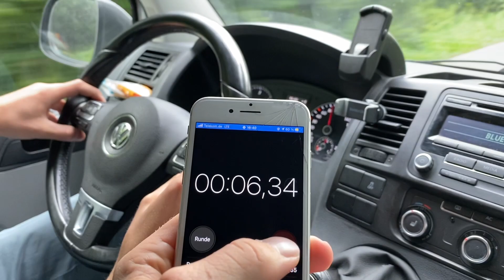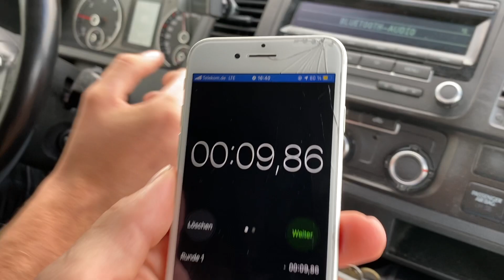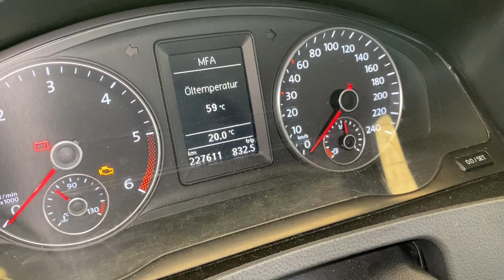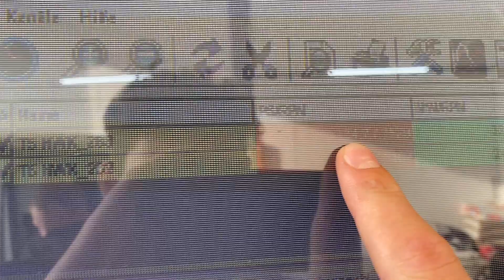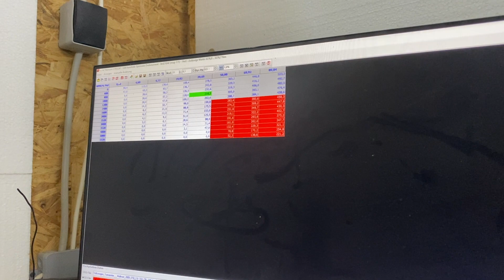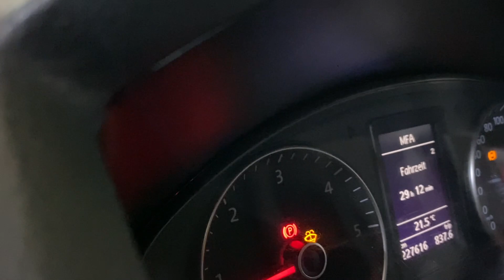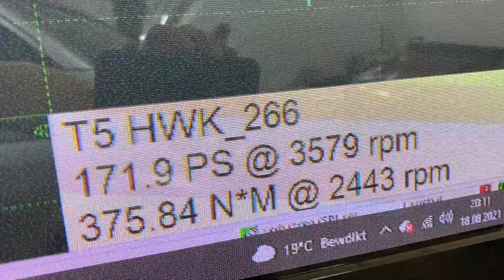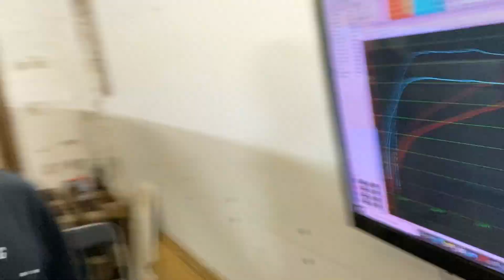Wie viel PS DRÜCKT der VW Bus ? Ab jetzt nur noch LINKE SPUR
Jetzt wird WILD
Wir optimieren den VW T5 und bringen mal ein bisschen Leistung in die Bude.

Wenn ihr auch bock auf ein bisschen mehr Leistung in eurem Auto habt schaut auf jeden Fall mal hier vorbei:

Oder einfach auf Instagram eine Nachricht schreiben.